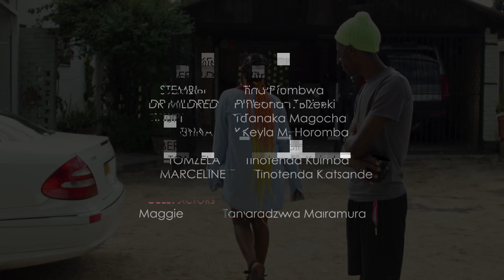Tindike S3E9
Rute still wants to get back to Mike but is their love still the same?.